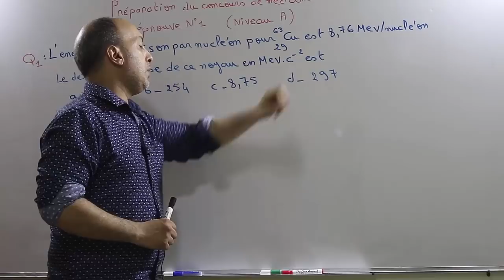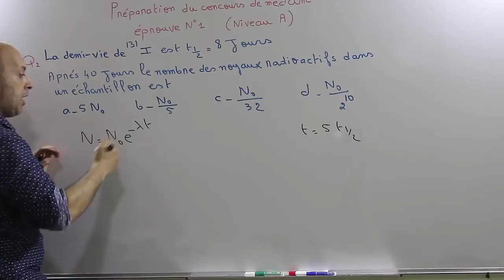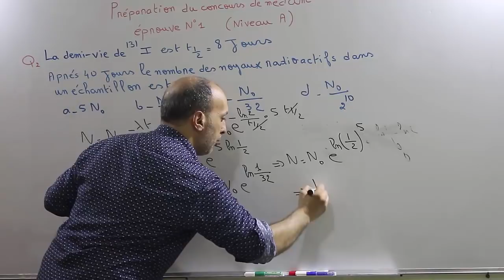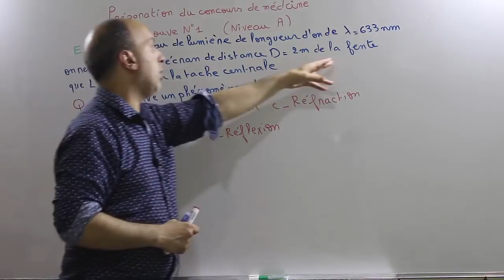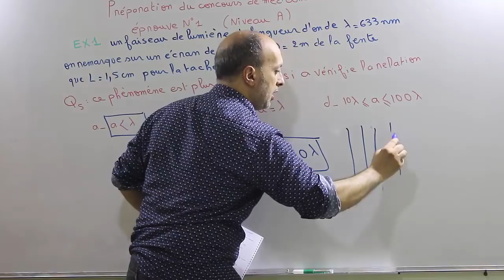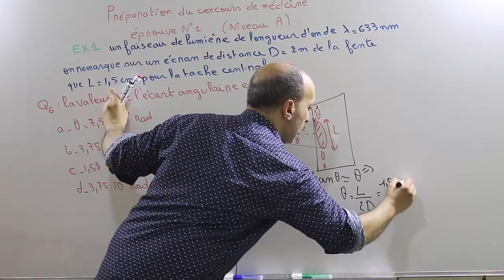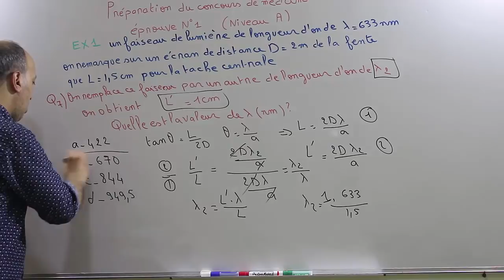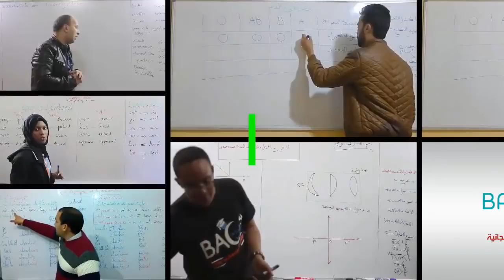préparation du concours de médecine( partie)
pr Abderrahmane Benfath
préparation des concours de médcine